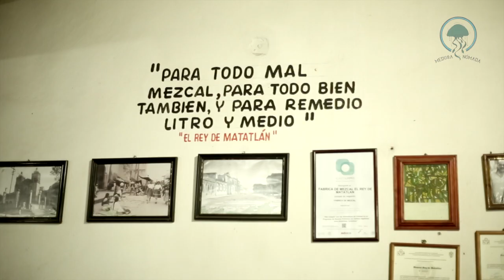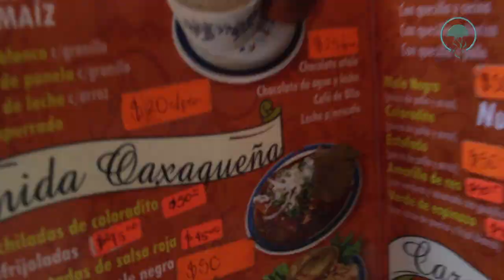Medusa Nomada Temporada 1 Capítulo 1 - La Salida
Proyecto documental sobre danza fusión experimentando durante los viajes dirigido por Lore Rojas y producido audiovisualmente por Manuel García.